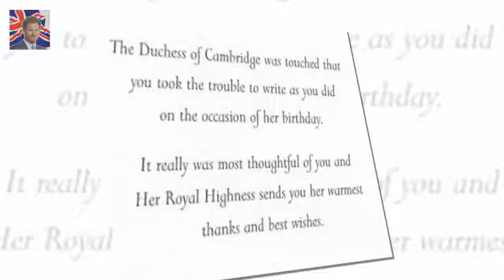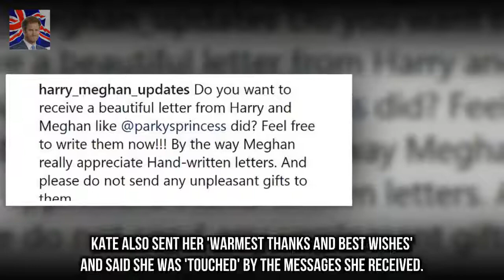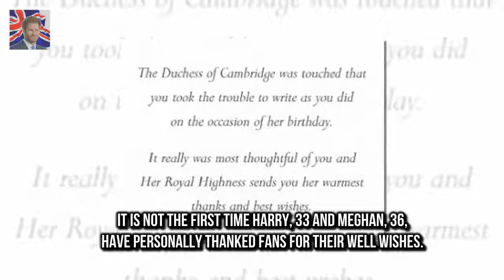Prince Harry and Meghan Markle send thank you notes The couple sent out thank you cards to well-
The couple sent out thank you cards to well-wishers on their engagement Letters follow same format as Duchess of Cambridges birthday thank you cards Royal fans believe the Meghan effect caused the Palace to break with tradition by writing on her behalf before she is officially a member of the royal family They sent royal fans into a frenzy after finally announcing their engagement last year

Like any other engaged couple Pri Prince Harry and Meghan Markle DENIED their choice of reception :
Khloe Kardashian shares distress at baby dilemma  But it seems shes struggling to decide what to :
And Whoopi Goldberg has reportedly put h Whoopi Goldberg puts her $8.8million house on the market :